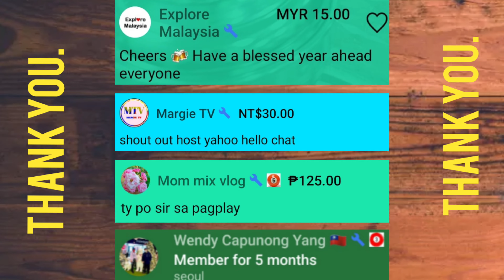WALIKNG TOUR AROUND WHALE PARK IN ULSAN KOREA, FEB. 10, 2024